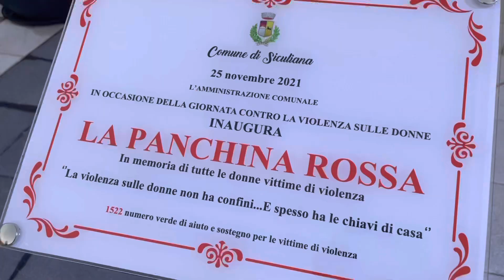Siculiana, inaugurata Panchina rossa gigante contro la violenza sulle donne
E’ stato inaugurato oggi a Siculiana il “Piazzale della Panchina rossa” accanto al palazzo comunale. Dopo l’inaugurazione della panchina rossa gigante in memoria di tutte le donne vittime di violenza, si è svolta alla Torre dell’Orologio l’iniziativa “Oltre scarpe rosse” con riflessioni, testimonianze e versi sulla violenza di genere. Sono intervenuti: il sindaco Peppe Zambito, Sonia Sinaguglia, presidente Fidapa sezione Porto Empedocle Realmonte; il capitano dei carabinieri Alberto Giordano, comandante del nucleo Operativo e radiomobile Agrigento. Durante l’incontro, parole e versi a cura di Daniela Gambino e Giuseppina Mira e incursioni musicali di Piera Lo Leggio con Emanuele Di Bella.